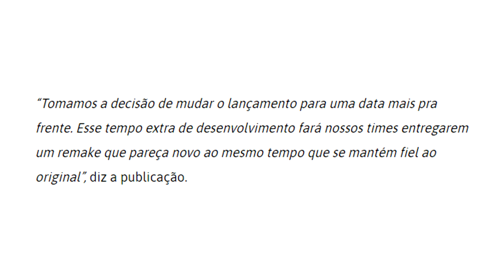Adiem À VONTADE!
Fala galera! No corte de hoje falaremos sobre um jogo tão ruim que merece ser adiado infinitamente.